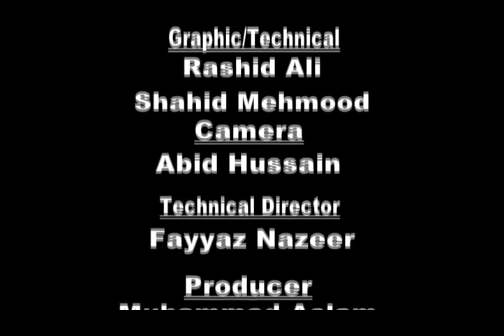Mosam Di Baithak by FFD, Lahore Centre | 19-03-2020